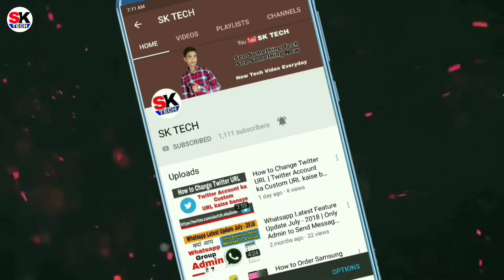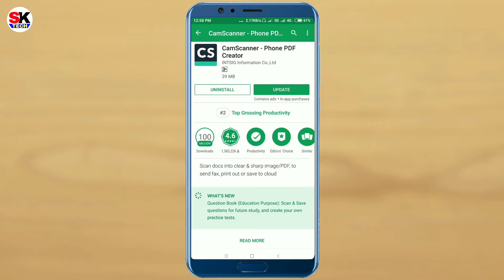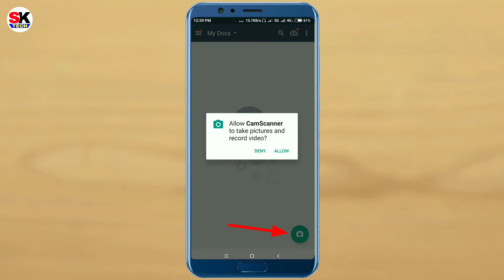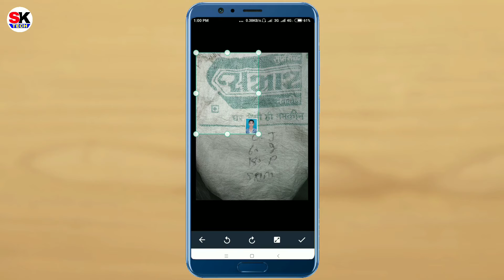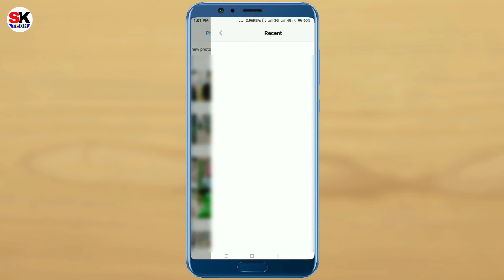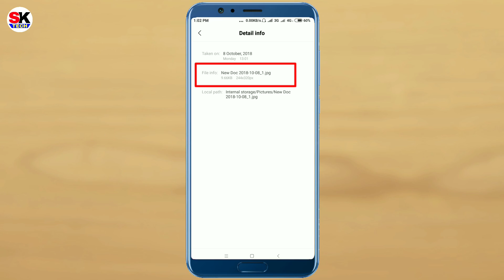Mobile से Photo की Size कंम कैसे करे ? | How to Resize Photo & Signature for Online Forms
Namaskaar dosto aaj ki is video me maine bataya hai ki mobile se online Form bharne ke liye photo & signature ki size kam kaise karte hai, to mujhe umeed hai ki aaj ki a video Aapko pasand aayegi, thanks for watching.

मेरे चैनल पर आने वाली वीडीओ को देखे ओर Like & share जरुुर करे ओर साथ मे मेरी चैनल को Subscribe करके साइड मे Notification 🔔 बेंल पे क्लीक करना ना भुले क्योकी मे जभी वीडीओ अपलोड करु तेनी Notification आपको मीलती रहेगी।